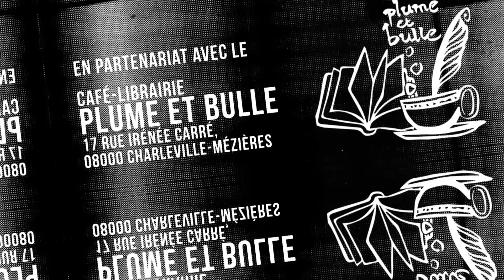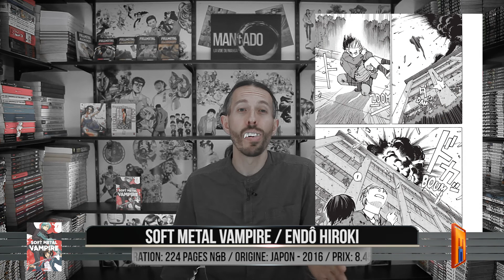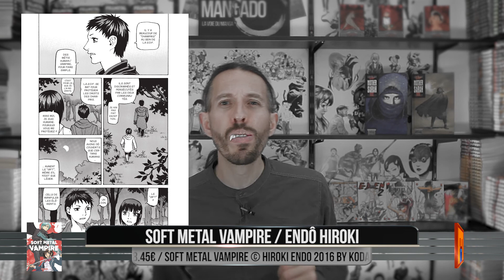MANGA Soft Metal Vampire - Mangado La voie du manga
"Et même si, pour le moment, Soft Metal Vampire reste un titre pas hyper abouti graphiquement, narrativement et mettant en jeu des ressorts complètement bateau, j’ai bel et bien l’espoir de voir le titre me surprendre très agréablement par la suite."

Voici une nouvelle fois un Mangado - La voie du manga sur Soft Metal Vampire de ENDÔ Hiroki.

Je voulais mettre le texte ici même mais il n'y a pas assez de place !